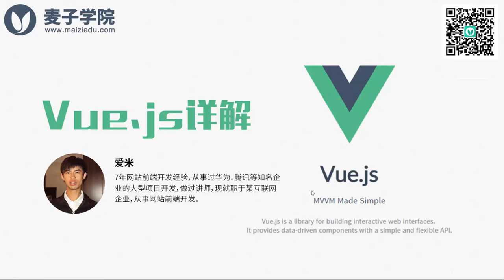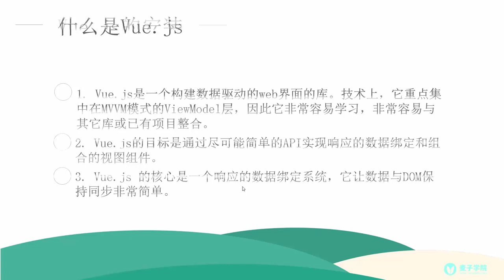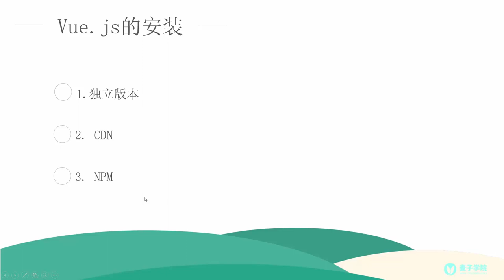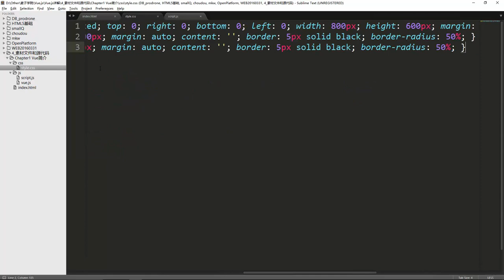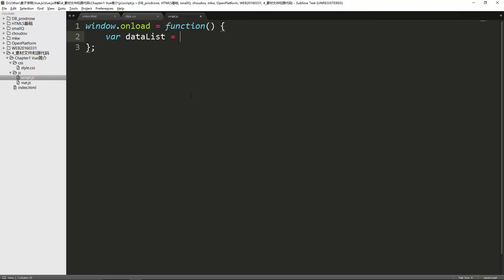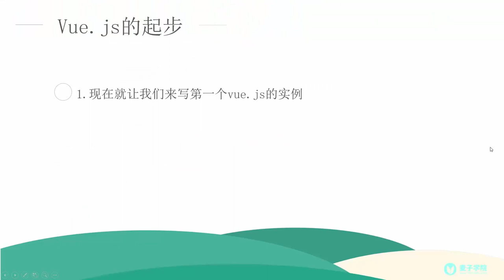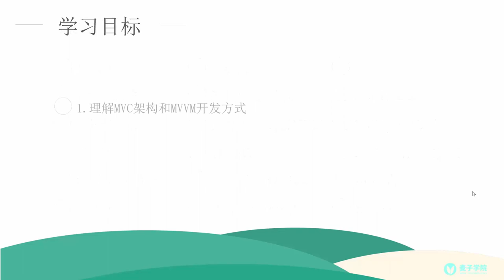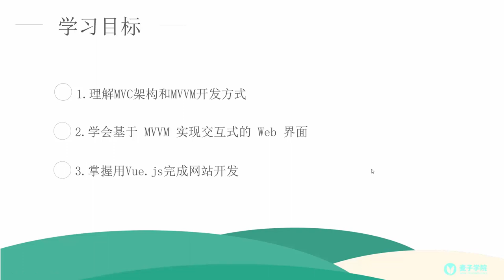Vue js详解1 Vue简介